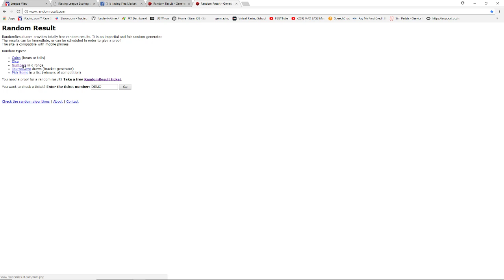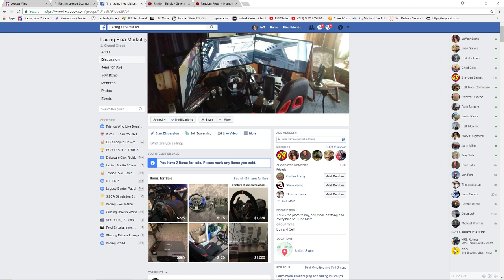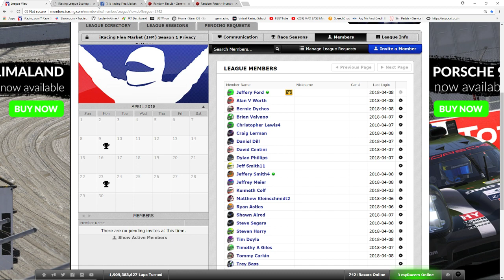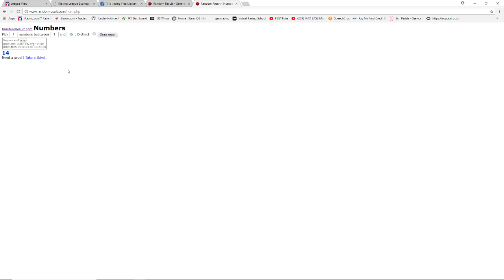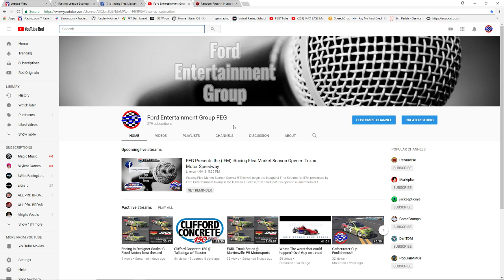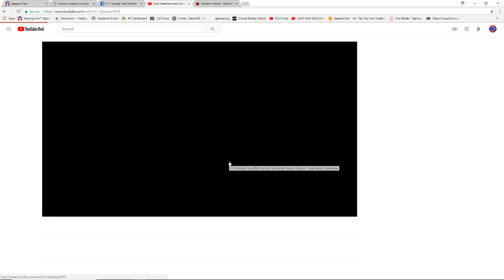**INFO** iRacing Flea Market Season Opener Info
First Race April 9th, First 43 members to enter get in...

Server OPENS 6pmCST/7EST
Race begins 740CST/840CST

Requirements are member of the iRacing Flea Market Facebook page and member of the league (all races in league sessions).

Rules- iRacing Sporting Code

2 Races a month, April through October, Chase begins in November and final in first half of December.  WInner OF THE SEASON gets 500.00 cash/paypal or 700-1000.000 Value PC, their choice.

Each race at beginning of month will have prize money donated by myself, Ford Entertainment Group.  Prize money is determined by the number of Pc sales x 5.00.  I average 15-40 PC sales monthly.  So its a pretty good amount.  2nd race of the month will always have a random prize.   To win these prizes, you only need to finish on the lead lap of the race...then a random driver will be drawn out of the drivers on the lead lap.  Below are the links to sign-up.

Apply here--

Must be a member of iRacing Flea Market FB Page, apply here--

Schedule/Standing/Results/Scoring here (Make an account)--